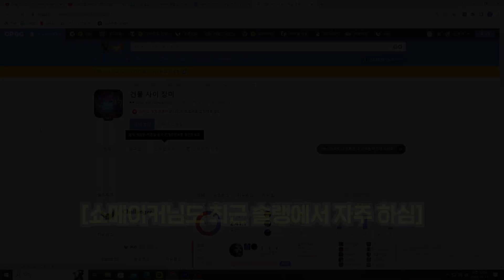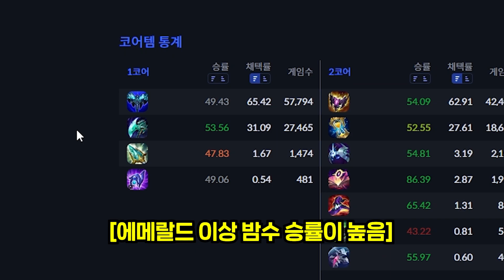사일러스가 정복자 대신 감전을 들게 된 이유